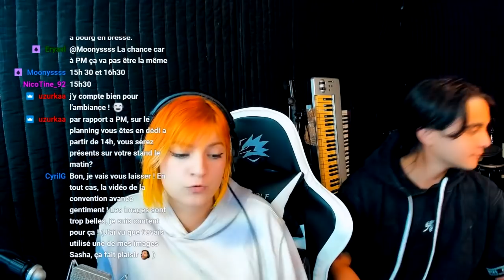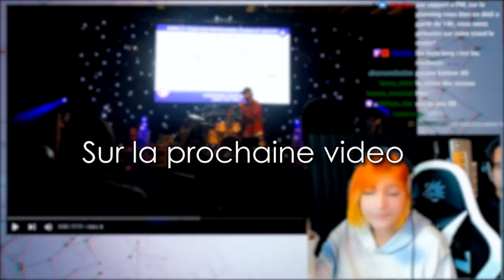Ca va faire mal au cul mais pas à cause du siège [LIVE REDIFF]